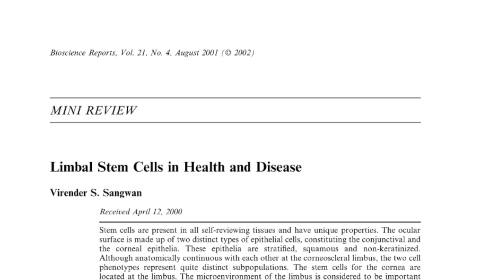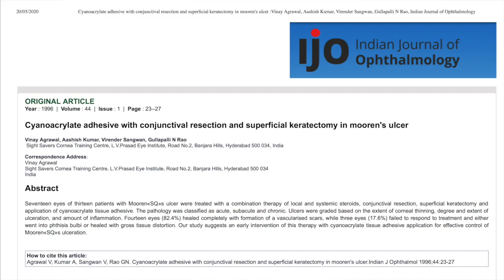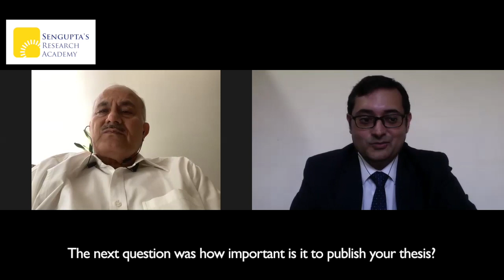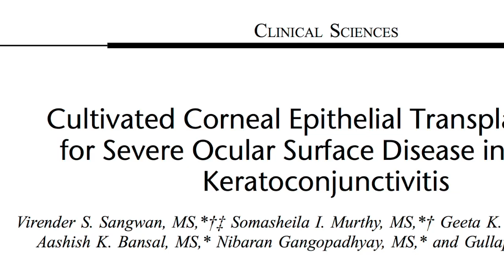Research Live S1E2: Dr Virender Sangwan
The story of a boy from a small village in Haryana (india) who went on to be a world leader in stem cell therapy for the eye, Dr Virender Sangwan opens up about his research and publications journey in this episode of research live. He candidly speaks about his initiations, motivations, mentors, trials and tribulations, ecstacies and rewards, world fame and his mantra of life and research success.